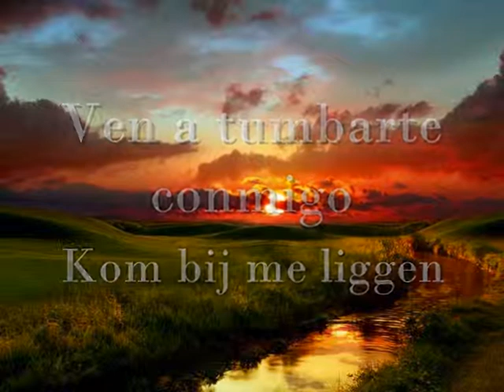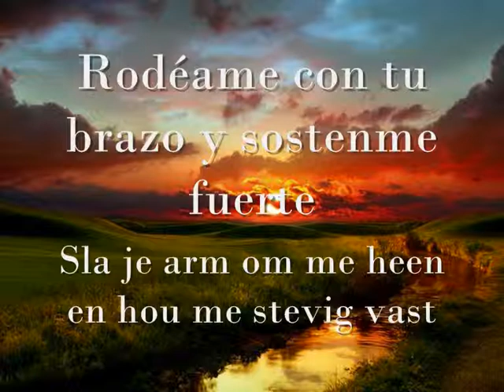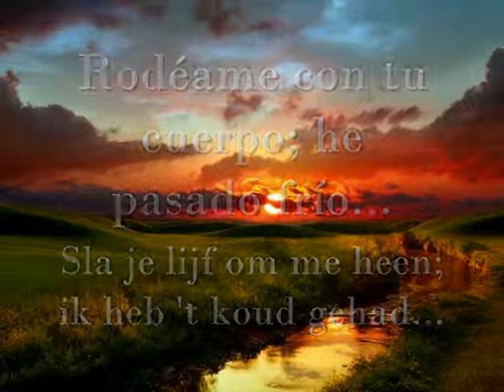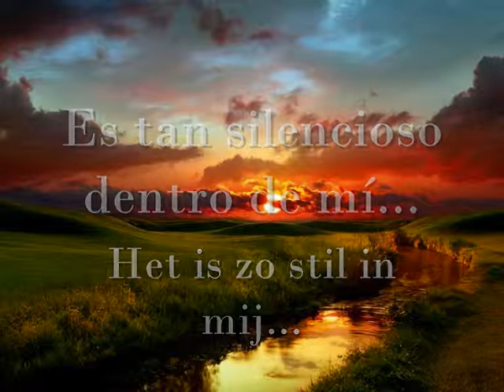Stil in mij-van Dik Hout (subtitulada)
La canción Stil in Mij de van Dik Hout subtitulada al castellano